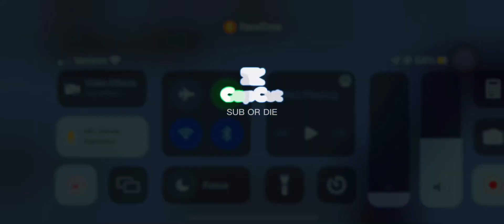I faced Ignacio Blade in Hive Skywars!